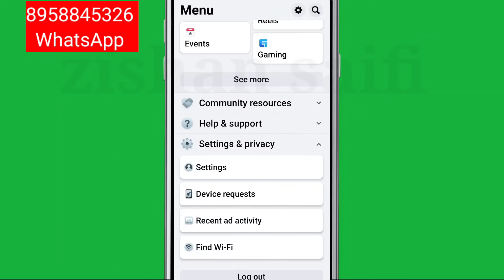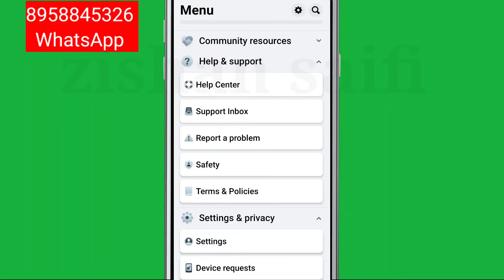How To Find Reference number | Appeal Decision | Go to Oversight Board in Facebook